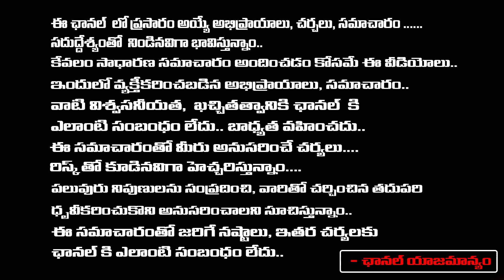సంతాన సమస్యలు పోవాలంటే కుక్కే సుబ్రహ్మణ్యస్వామి| Sravanthi | Kukke Subramanya Swamy | RedTvBhakthi